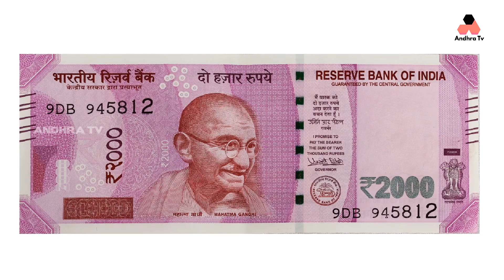Don't Give up | Motivational story #4 | ప్రయత్నిచకుండా ఉండటమే పెద్ద తప్పు